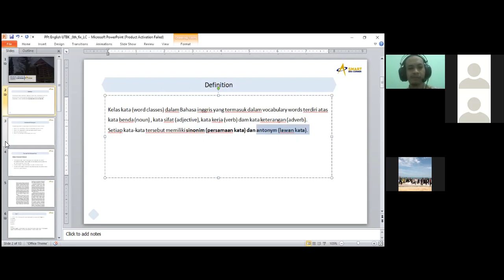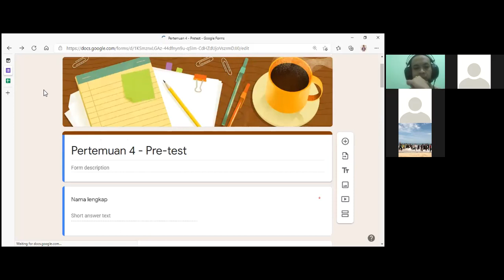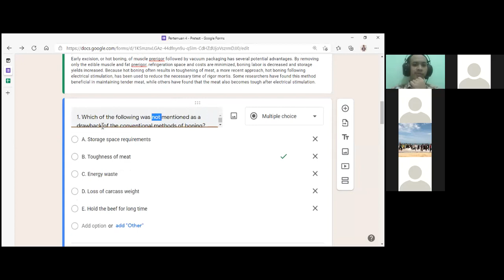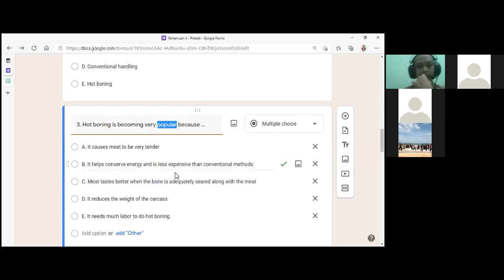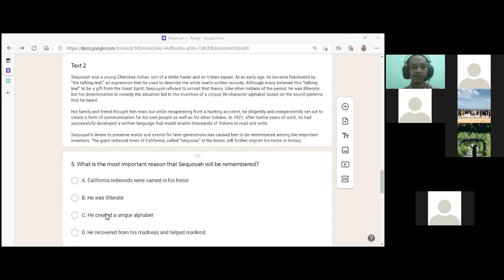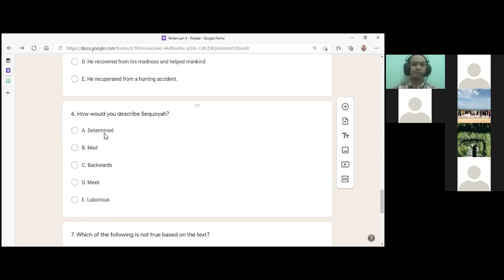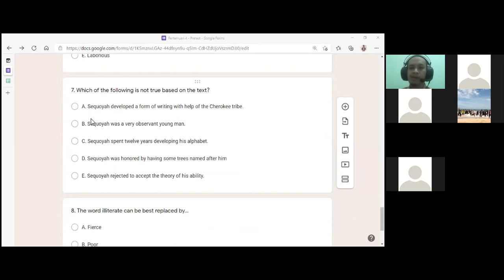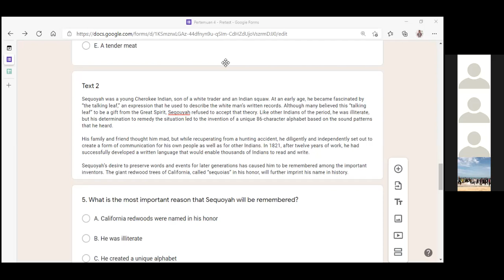Live Learning 13042021 | B Inggris 4 Bareng Ka Fahmi